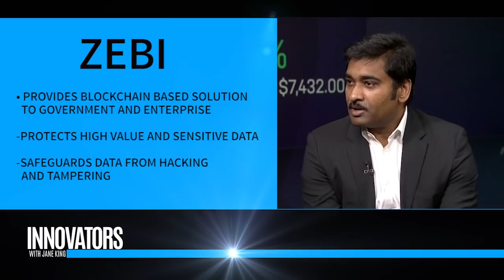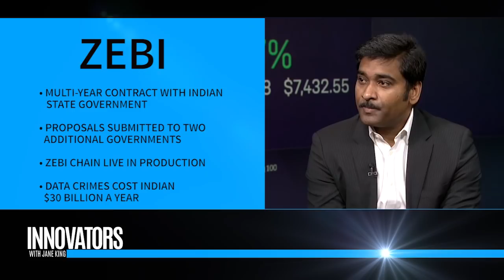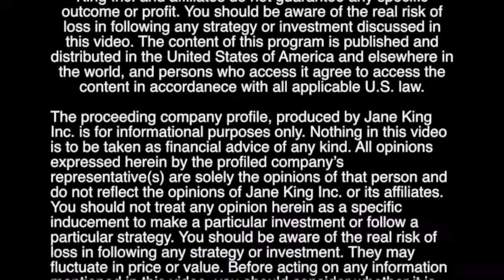ZEBI | Blockchaining Big Data | CEO Sudheer Kuppam | Innovators with Jane King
Jane King interviews Sudheer Kuppam, the CEO of ZEBI, at the Nasdaq Market Site.  Segment from TV Show 'Innovators with Jane King'.

Zebi, founded in 2015 by Silicon Valley veterans, created a globally innovative big data platform with unique Blockchain and encryption technologies for tamper-proof and hacker-proof systems with audit trail.  Zebi's blockchain products - Zebi Asset Chain (Land Registry), Zebi AI Chain (Hospitality & Police) and Zebi Edu Chain (Education) are in commercial deployment while Zebi Tele Chain (Telecommunications), Zebi Fin Chain (Stock Trading) and Zebi Log Chain (Logistics) are in pilot mode. Zebi serves its customers from offices in India, Singapore, UAE and USA.